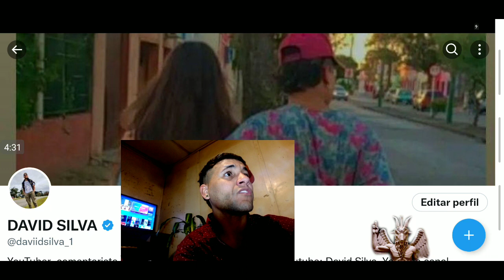la rosa de guadalupe lagrimas de soledad Parte 1